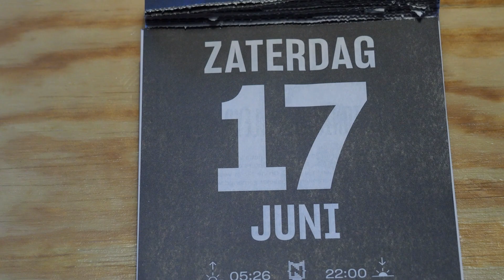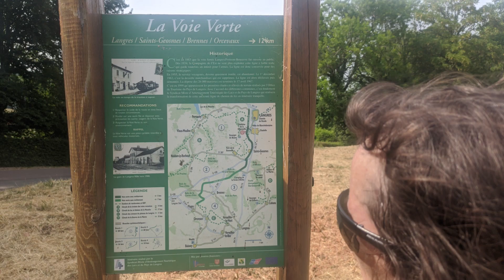2023 Frankrijk de Alpen:17 juni - Champigny-lès-Langres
Een audiovisuele impressie van onze reis naar de Franse Alpen in de zomer van 2023 met onze camper Oes Nest.  In deze playlist hoor je wel mijn dagelijkse reisblogs.